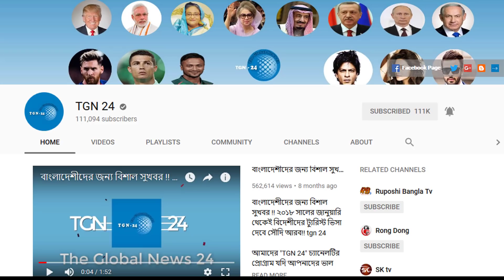সৌদি স্বাস্থ্যমন্ত্রণালয় হতে এইমাত্র পাওয়া সর্বশেষ আপডেট! সৌদিতে নতুন করে আরো ২২৩৮ জন রোগী শনাক্ত।